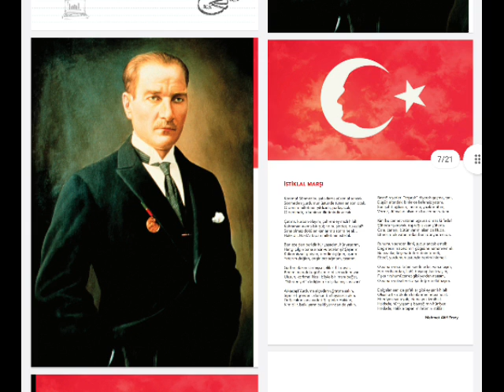Kıraç - İstiklal Marşı 10 Kıta Şiiri Türkiye Cumhuriyeti Atatürk Okuma Yarışması 2009 2010